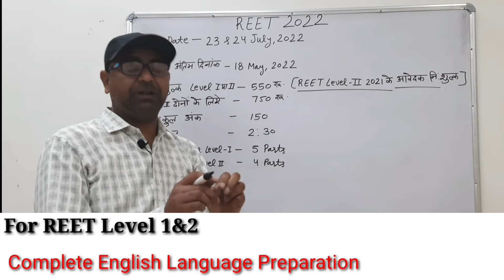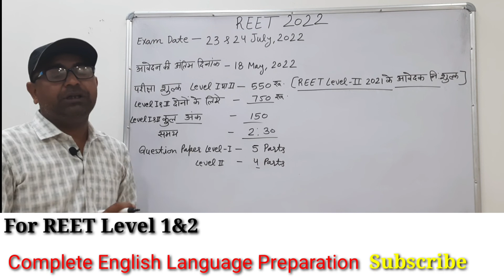REET 2022 Form apply last date and exam date | REET Exam latest news